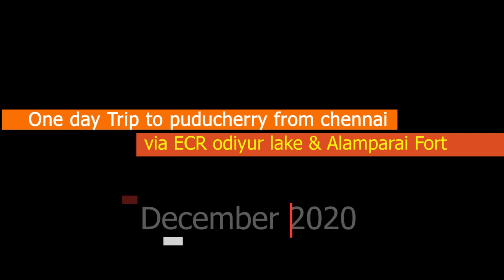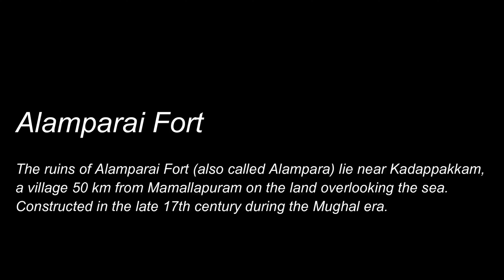HIDDEN PLACE IN ECR ⛱ | ECR RIDE😍 |ALAMPARAI FORT⛱ | Odiyur Lake⛱| Tamil picnic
Odiyur lake ⛱
Odiyur Lake serve as a perfect relaxing spot and one of the biggest lakes in ECR.